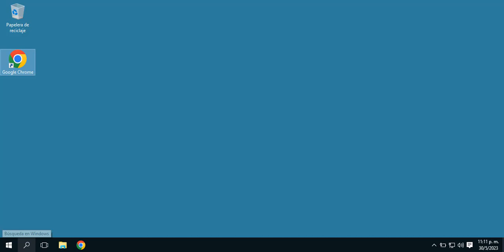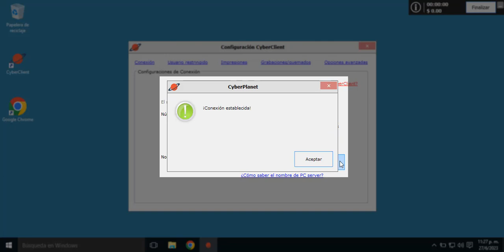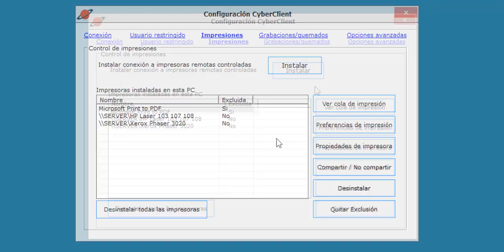Instalación de CyberClient 6.5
En este video te enseñamos como instalar CyberClient, el módulo cliente de CyberPlanet.